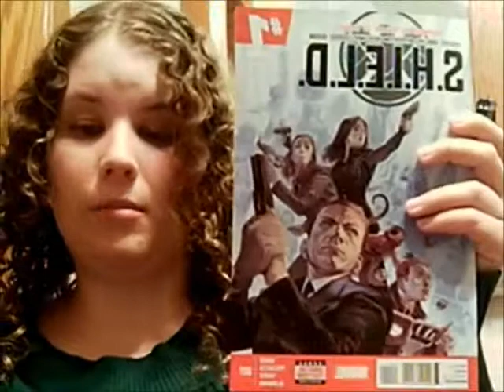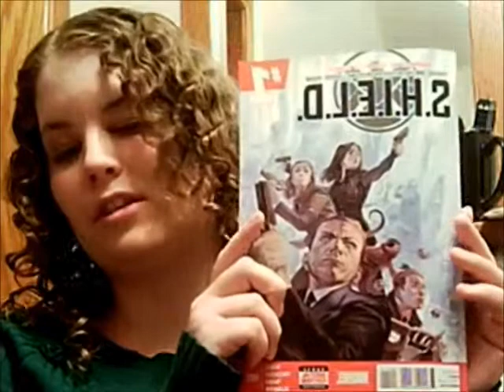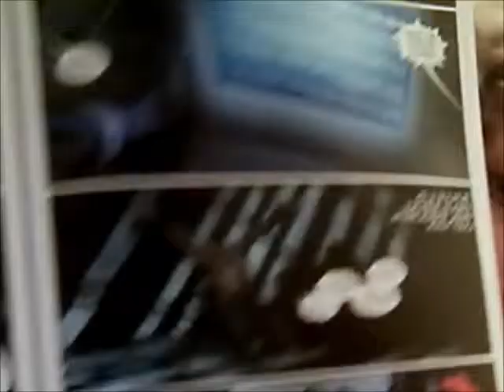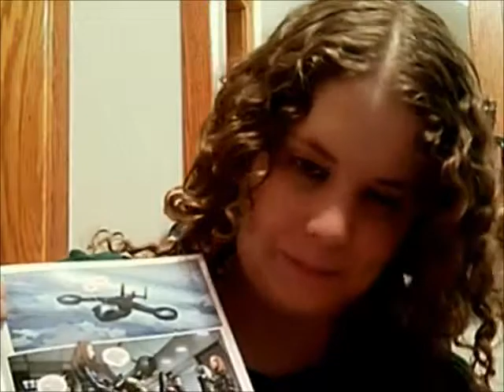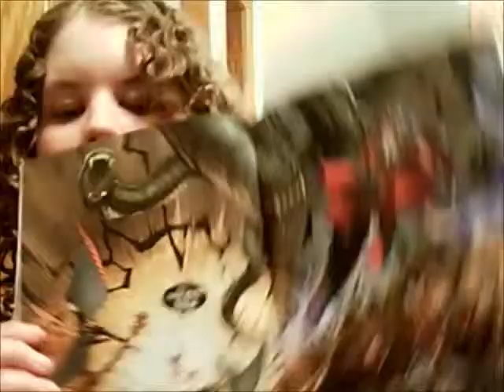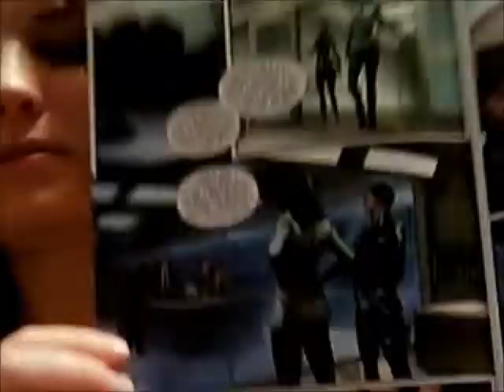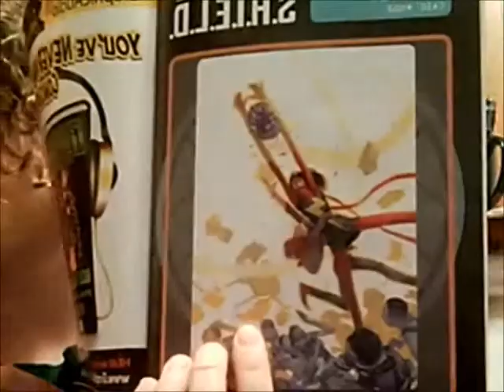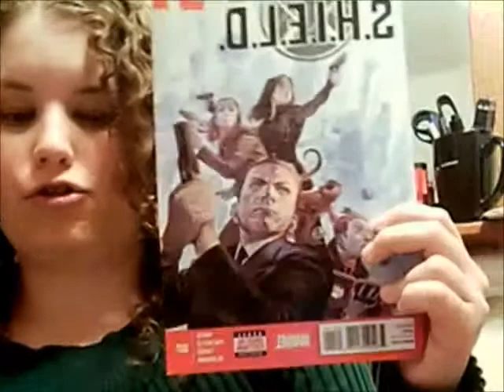Katie did Reviews: Shield #1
Review of Shield #1, this review will have spoilers.